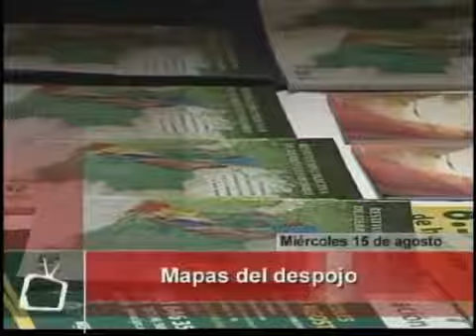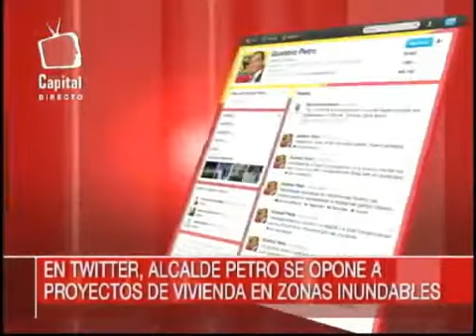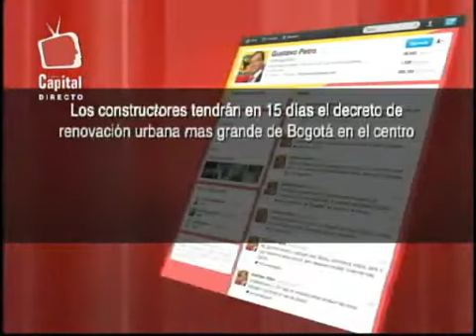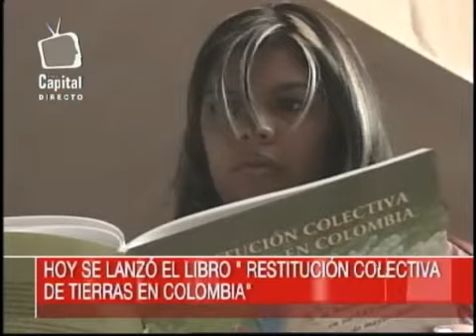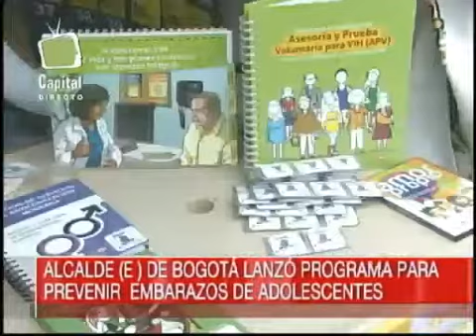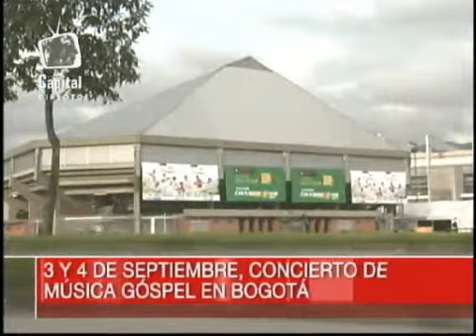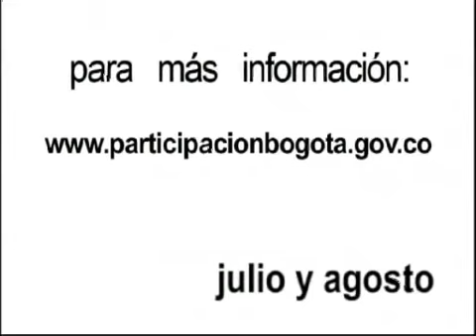Capital Noticias | Emisión noche | 15 de agosto del 2012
CapitalNoticias | En esta emisión tendremos

- Presentan informes sobre proyectos de vivienda
- Estrcuturan programas para adolescentes en Bogotá
-  Han sido reclutados 18 mil niños por grupos armados
-Piden la renuncia del director del INPEC por hacinamiento en cárceles